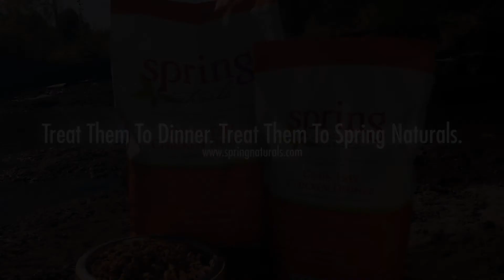Spring Naturals - Tips for Your Dog's Best Life: Yelling and Punishment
Produced by Mobile Age Media for Spring Naturals.